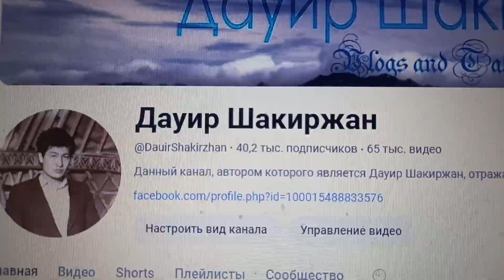РУБЕЖ 65 тысяч видеороликов ПРОЙДЕН моим каналом сегодня 9-ого Июля 2024 года - видно на экранах